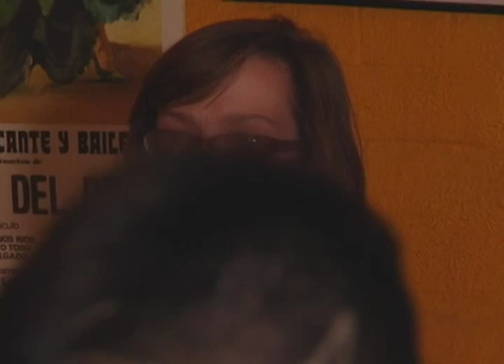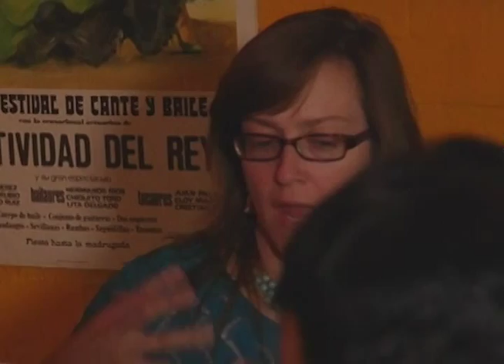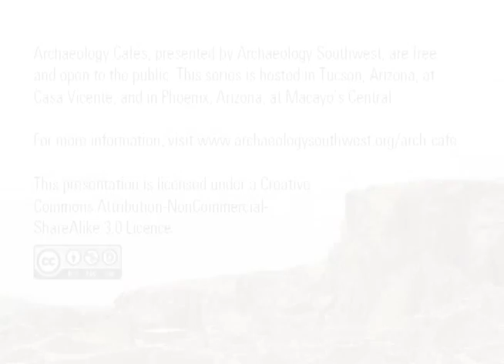Archaeology Cafe: Southwestern Potters and Gender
What do we really know about who was making pots in the Southwest in the distant past? On January 14, 2014, ceramics experts Patrick Lyons and Suzanne Eckert provided some perspectives on what we know from the archaeological record, what we think we know through ethnographic analogy, and what we see cross-culturally in terms of gender and craft production, in the context of different scales of economic complexity.